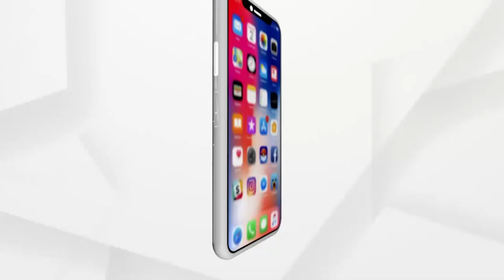Argus Ground Zero